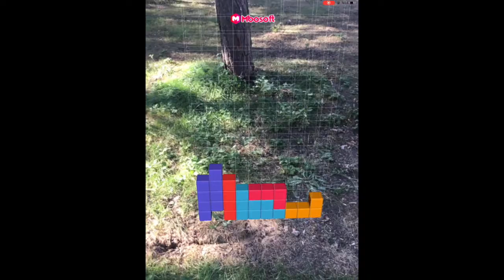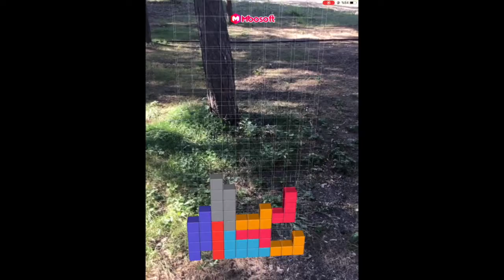AR Tetris | Artırılmış Gerçeklik Tetris Uygulaması | Mbosoft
AR Tetris | Artırılmış Gerçeklik Tetris Uygulaması ile çocuklarınız tetrisi 3 boyutlu gerçek dünyada oynarken şekilleri ve yönleri daha eğlenceli ve kolay öğrenirken, motor becerilerini ve daha hızlı karar verme yeteneklerini de geliştirecek! Öğrenmeyi daha kalıcı ve eğlenceli hale getirmek için tasarlanan AR Tetris | Artırılmış Gerçeklik Tetris Uygulaması, çocuklarınız için harika ve eğlenceli bir öğrenme ortamı oluşturuyor.

Ürün adı: AR Tetris | Artırılmış Gerçeklik Tetris Uygulaması
Platform: IOS
Cihaz Bilgisi: Ipad
Yıllık Lisans: Var (1 Yıl Ücretsiz)
Teknik Destek/Güncelleme: Var (1 Yıl Ücretsiz)
Kart Bilgisi:  –
Kart Sayısı: –
Basım Dili: –
Animasyon/Ses: Var